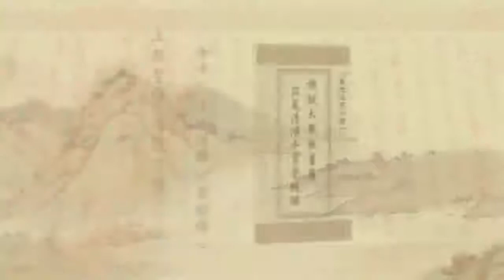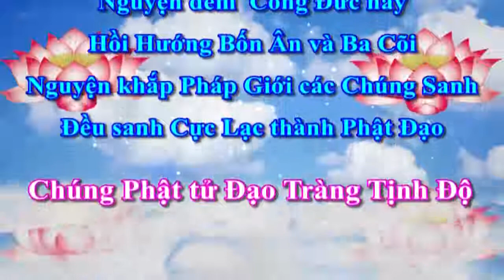Tịnh Độ Đại Kinh Giải Diễn Nghĩa, tập 400